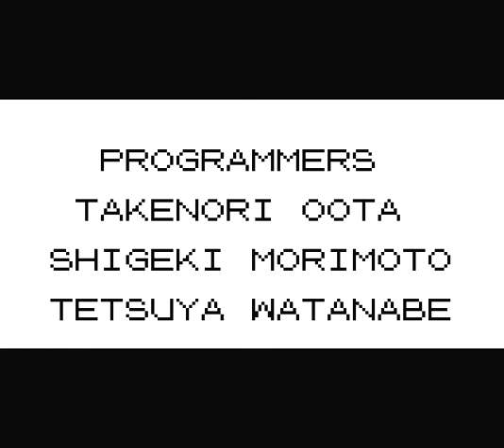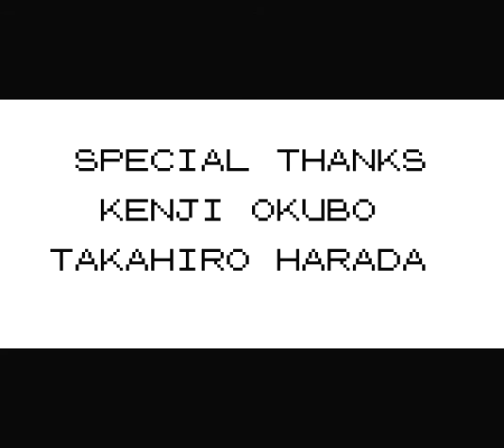Let's Play Pokemon Yellow 38: Credits + ... Him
Here are the credits.. and we go after what we read about in cinnabar.